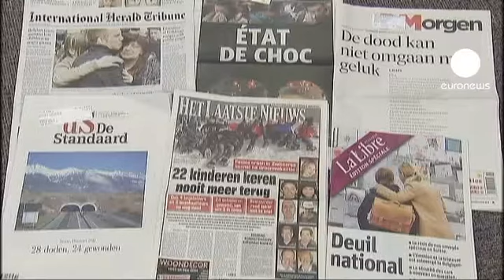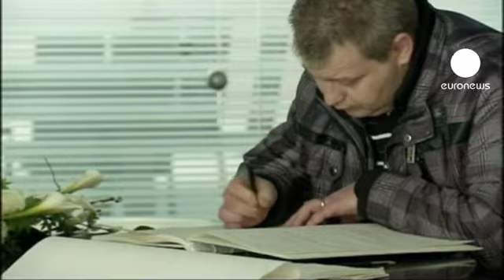Lutto nazionale in Belgio per l'incidente al bus di studenti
Venerdi prossimo il Belgio osserverà una intera giornata di lutto nazionale per le vittime dell'incidente al pullman di studenti. Ma già appena dopo la tragedia in tutto il paese si sono diffuse spontaneamente piccole e grandi manifestazioni di solidarietà, a riprova del grande dolore collettivo che l'avvenimento ha provocato.

Come ha già fatto il parlamento, un minuto di silenzio in segno di omaggio alla vittime verrà fatto osservare venerdi da tutte le scuole e gli uffici pubblici. In tutto il Belgio, alle 11.00, si sospenderanno le attività, per una manifestazione collettiva di cordoglio.

Nella piccola comunità di Lommel, a poca distanza dalla frontiera con l'Olanda, il clima è ancora più pesante. Delle vittime, quindici ragazzi e due adulti vivevano qui. "Il paese è piccolo, ci si conosce tutti", dicono in lacrime. Molti di loro hanno deposto fiori o messaggi per le vittime, mentre il municipio locale ha allestito una stanza dove si può firmare il registro delle condoglianze.